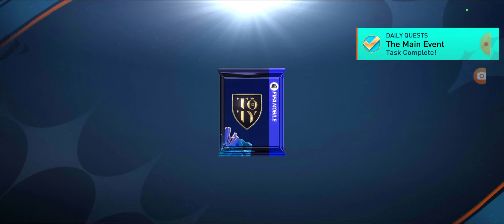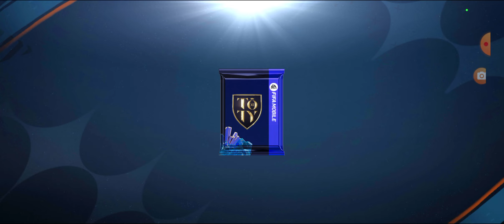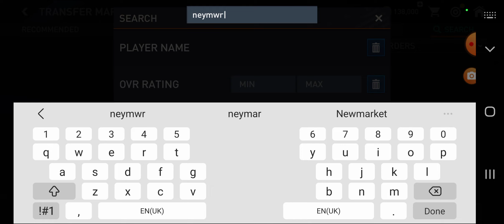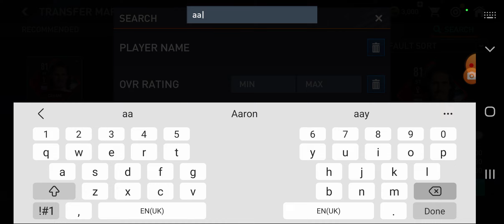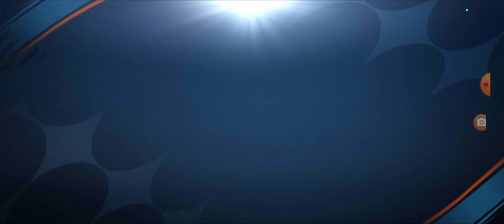Playing Fifa Mobile 2023